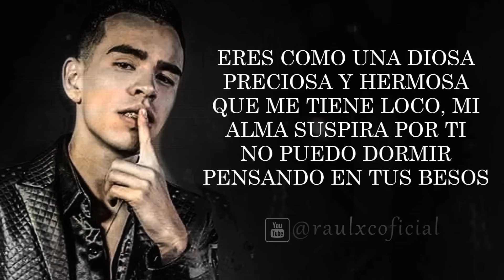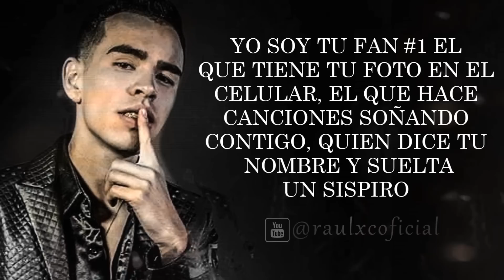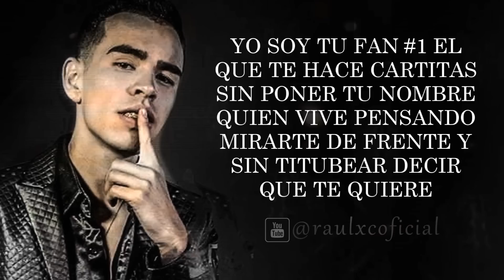(LETRA) ¨TU FAN NUMERO UNO¨ - Grupo Codiciado (Lyric Video)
Tu Fan Numero Uno | Grupo Codiciado ¨Alilet Aragon¨ (C) 2017 + Letra | Lyric Video

Tgs: tu fan numero uno | grupo codiciado | alilet | letra | lyric video | con letra | tu fan | estudio | corridos nuevos | en vivo | romantica | romanticas | el disney | crecer german | disco nuevo | album completo | ya lo se | saquele plumita | gente de accionar | si lo digo es porque puedo | el 2 letras | el de las calles | representando a sinaloa | la kenyiza | mix banda